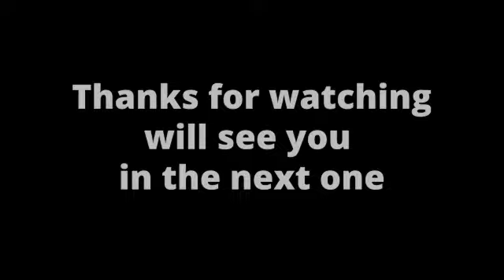Future Jobs- Trends& Transformation during Covid-19 times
IndiaSpark Founder- Roopa Tanti in Conversation with Arti Sharma , Vice President HR( R&D)- Schneider Electric India Pvt Ltd.